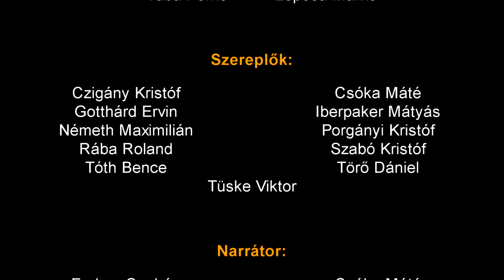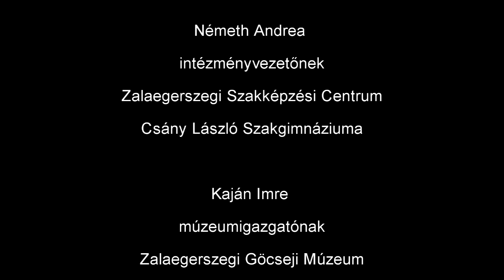Tengeri-hántás - Balogh Ádám Aurél - Aranyfeszt2018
Iskola neve: Zalaegerszegi Szakképzési Centrum Csány László Szakgimnáziuma

Arany János: Tengeri-hántás

Az alkotás az Aranyfeszt pályázati felhívására készült. A film a márciusi közönségszavazásban vesz részt.

Rendező: Dömötörfi Nóra
Iskola: Zalaegerszegi Szakképzési Centrum Csány László Szakgimnáziuma

Bemutatkozás:
A Zalaegerszegi Szakképzési Centrum Csány László Szakgimnáziumba járunk, a magyartanárnőnk Dömötörfi Nóra a rendezője ennek a filmnek. Remek munkájának köszönhetően jöhetett létre ez a műalkotás. A forgatások, valamint az utómunkálatok is nagyon vígan teltek s sok jó élménnyel gazdagodtunk. Reméljük meglesz a gyümölcse nehéz és fáradalmas munkánknak.